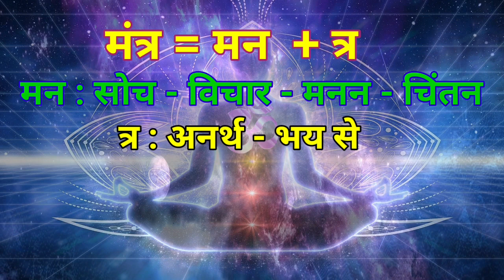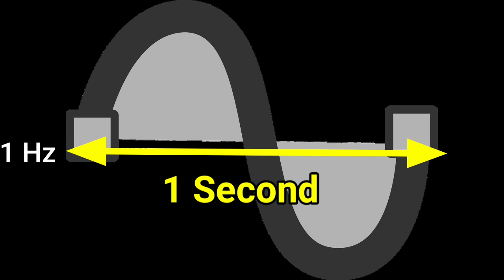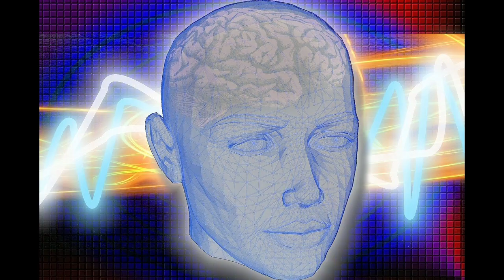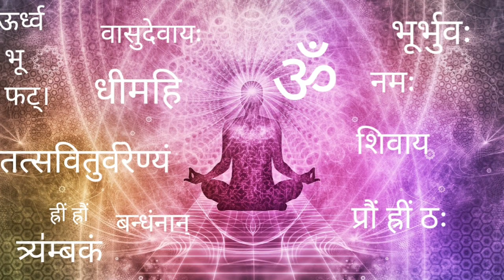मंत्र जाप विज्ञान | Science behind chanting mantra | Power of mantra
Science behind chanting mantra , effect on Mind and body
इस विडियो में  मंत्रोच्चार से जुड़े विज्ञानिक रहस्य के विषय में वर्णन किया गया है।

मंत्र क्या है?
हिंदू संस्कृति में इसका महत्व क्या है?
मंत्रोच्चार पर किए गए  विज्ञानिक अनुसंधान क्या  बताते हैं ?
आध्यात्मिक जीवन में इसका महत्व क्यों है?
मन और शरीर पर  इसके क्या प्रभाव है?

 What is the mantra ?
What is its importance in Hindu culture ?
What does the scientific research done on the mantra revels?
 Why is it important in spiritual life?
 What is its effect on mind and body ?

चैनल का उद्देश्य पौराणिक विषयो का वर्णन  तथा उनकी वास्तविक जानकारी लोगो तक पहुंचाना है।